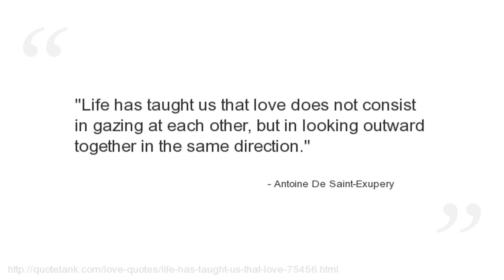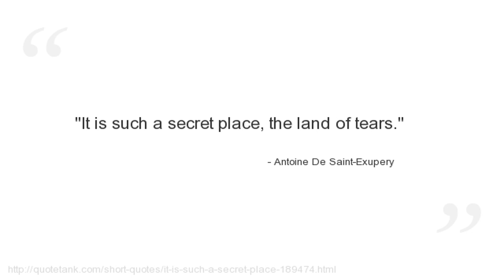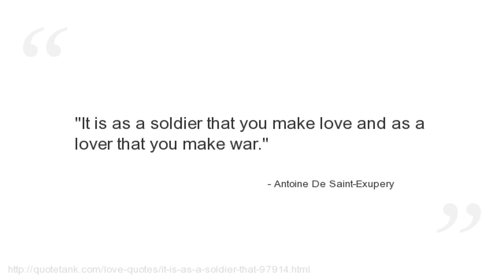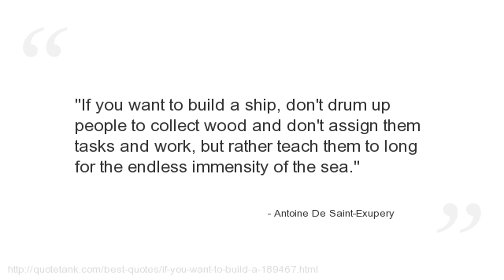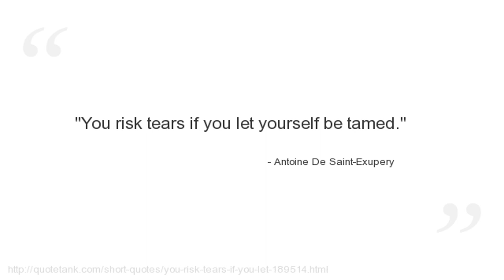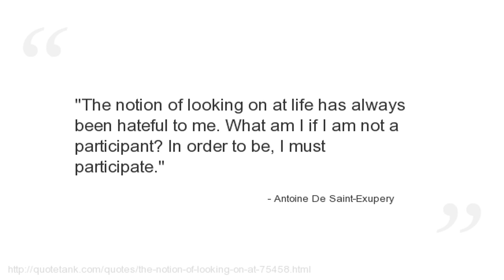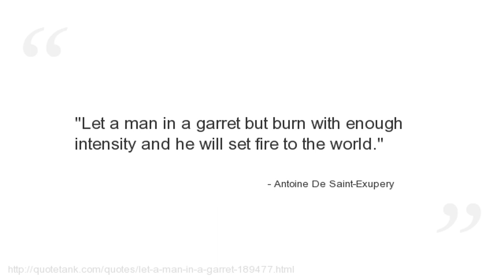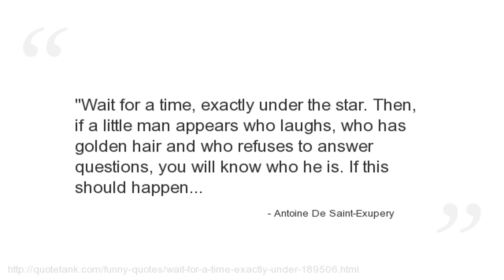Antoine De Saint-Exupery Quotes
Who is Antoine De Saint-Exupery?
A French writer and aviator.